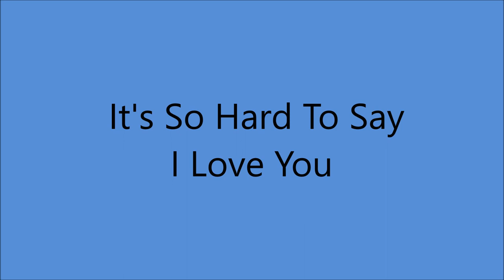Early Hank Locklin - It's So Hard To Say I Love You [c.1949].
[Written by  Biff Collie]

Issued  as Hank Locklin  and The Rocky Mountain Playboys
             on  4 Star  1444 B  [1950]

Recorded  Circa  September 1949 -
ACA Studio, 612 Westheimer, Houston, TX -
Hank Locklin [gt/vcl solo], Hamp Stephens [gt/leader],
Jimmy Snow [rh gt],  Felton Pruett [steel gt],
Leon Crawford  [string bass], Douglas Myers [fiddle].
Engineer : Bill Holford.

1960 - Grand Ole Opry Member
1964 - Nomination - Grammy Award -
               "Please Help Me, I'm Falling"
1964 - Nomination - Best Country & Western Vocal Performance
              Male for "Hank Locklin Sings Hank Williams"
2007 - Florida Artists Hall of Fame  .